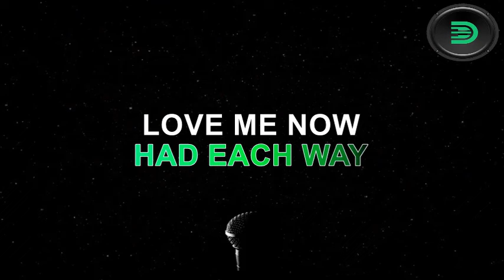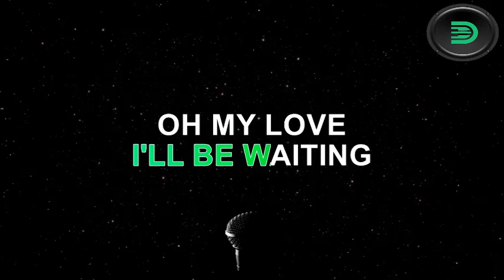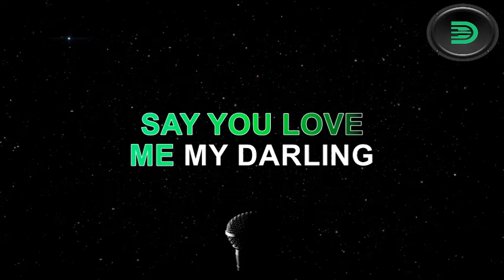LOVE ME NOW AND FOREVER (Karaoke Version) by Romeo Miranda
Song:   Love Me Now and Forever
Popularized by :   Romeo Miranda

💌 If you believe we use this material in an unauthorized manner, please contact the poster.